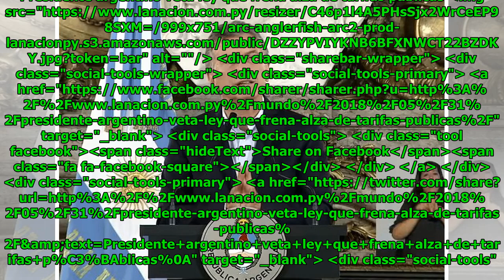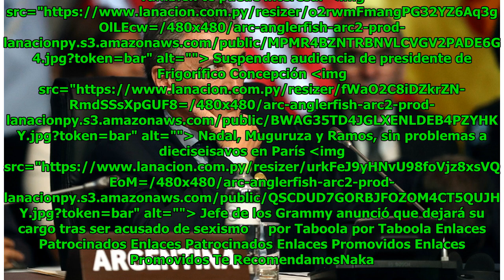Presidente argentino veta ley que frena alza de tarifas públicas Global Now TV